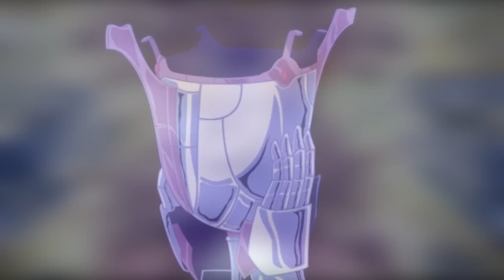CONHEÇA O CAVALEIRO DE PRATA QUE SUPEROU OS CAVALEIROS DE OURO! 10 FATOS Suikyo de Taça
CONHEÇA O CAVALEIRO DE PARA QUE SUPEROU OS CAVALEIROS DE OURO! 10 FATOS Suikyo de Taça / Saint Seiya

Arte de Capa: Diogo Araujo Art

Categoria do Vídeo: Curiosidades de Saint Seiya.

Saint Seiya é uma obra original de Masami Kurumada.